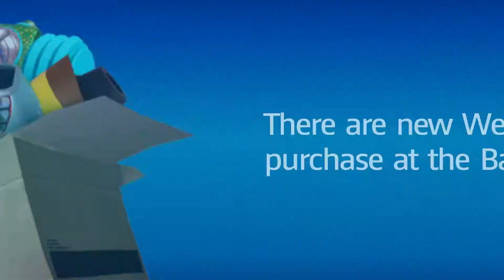Mario + Rabbids Kingdom Battle - Part 15 | Most OP Boss Ever!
Just wow!